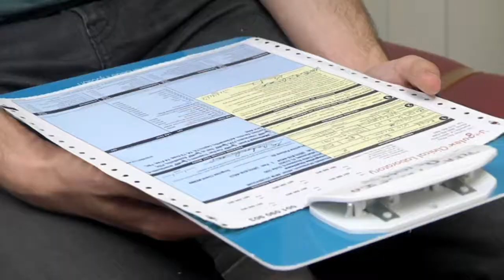Advanced Nurse Practitioners Loose out This Session